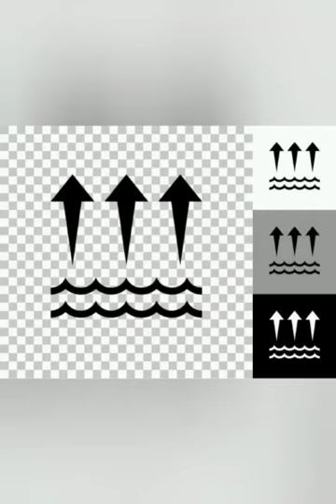Formation of cloud and rain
Video by Reeta Kumari